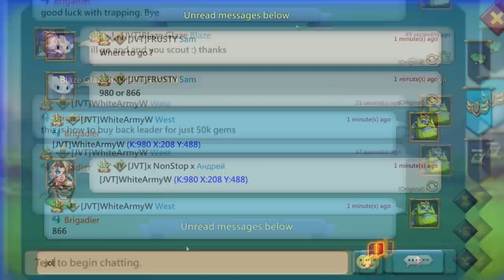Lords Mobile - F2P 800m capped full emperor account! Best trapping comp. KVK. Part 4